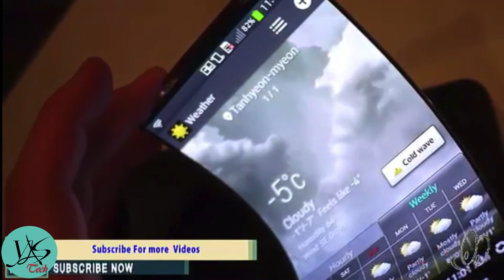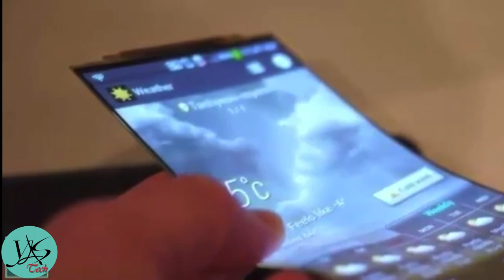LG's Remarkable OLED Technology: The Future of Flexible Smartphones Revealed!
Upcoming LG High Tech Flexible Smartphone Technology Will Blow Your Mind.

Thanks From

Thanks